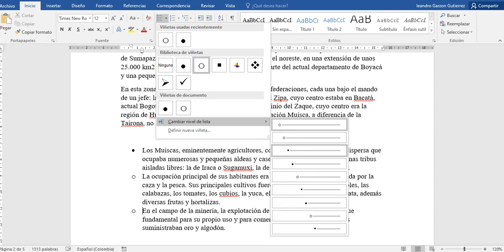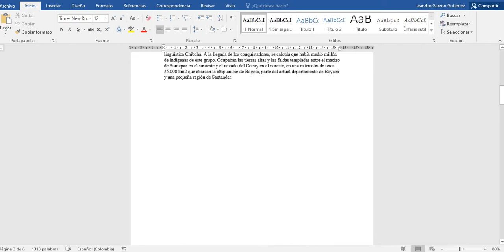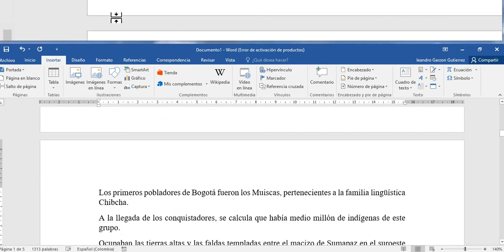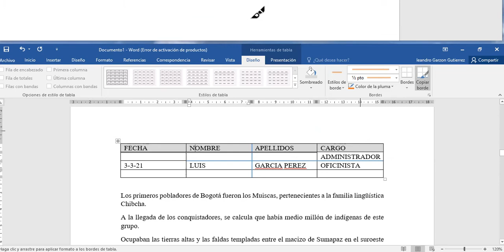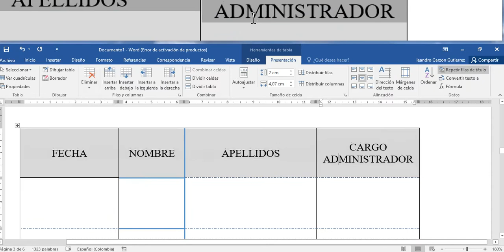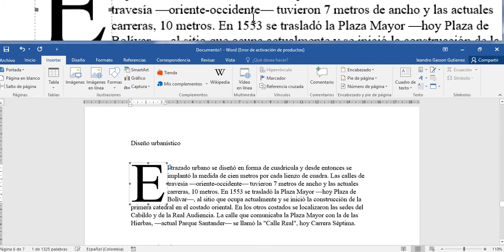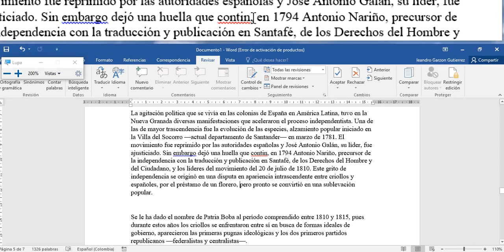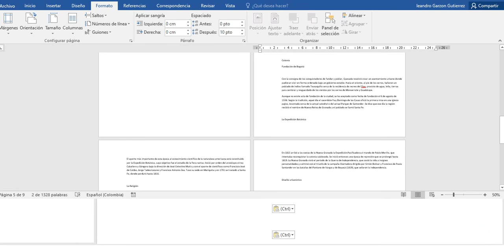SESIÓN 3 SUPERSERVICIOS